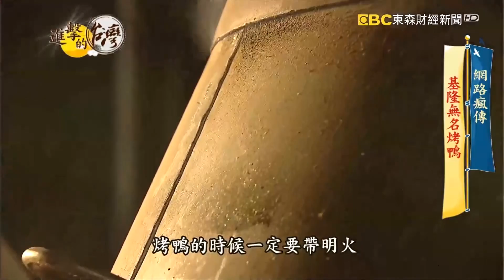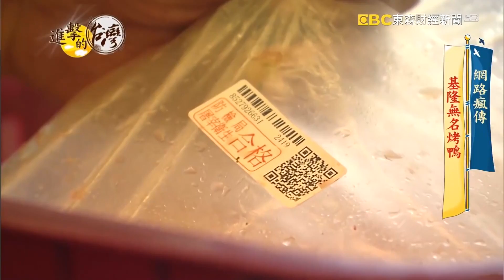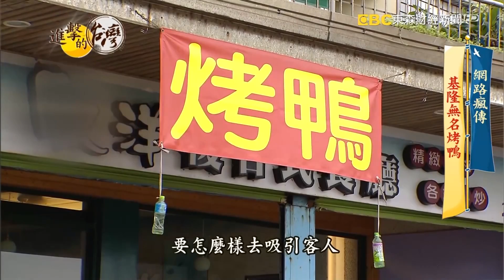網友激推基隆無名烤鴨 快閃脆皮桶仔雞比演唱會難搶《進擊的台灣 精選》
(00:00:00)網路瘋傳 基隆無名烤鴨 第367集《進擊的台灣》part4｜張卓婷

基隆一間爆紅的無招牌烤鴨，在經歷搬遷之後人氣不減反增，許多老饕尋尋覓覓四處打聽，就是要吃到這傳說中的烤鴨五吃，老闆陳平良曾經到北京學習烤鴨功夫，堅持剛出爐的烤鴨才好吃，陳平良算準時間一分鐘內一定要上桌，片皮、片肉、片皮肉三種吃法形成特色，酥嫩又多汁，每到用餐時間店內永遠都是11桌坐好坐滿，除了招牌烤鴨搭配烤魚干鍋，還有羊肉爐更是絕無僅有的組合。老家在馬祖的陳平良，用馬祖好漢的內斂熱情，烤出極近完美的烤鴨征服人心！

店家資訊：
陳平良烤鴨
地址：基隆市安樂區湖海路2段140號
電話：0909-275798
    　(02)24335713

(00:12:47)網路秒殺第一 桶仔雞賣到像演唱會 第416集《進擊的台灣》part1｜陳明君

這幾年不定點，快閃預購的販售模式，愈來愈流行。像這個人氣超夯的，現烤現賣蔗香脆皮桶仔雞風靡全台，沒有固定日期、沒有固定地點，幾台貨車全台跑透透，粉絲團只要一PO出預購文，千隻烤雞馬上秒殺，網友都說比演唱會門票還難搶！老闆是74年次的鄭敬仁，他曾經是大家眼裡的啃老族，不愛讀書，吸毒打架混幫派樣樣都來，什麼原因讓他浪子回頭，用桶仔雞改寫人生，一起來看看他的故事。

店家資訊：
大仁哥蔗香脆皮桶仔雞